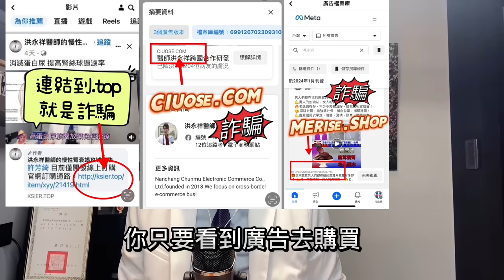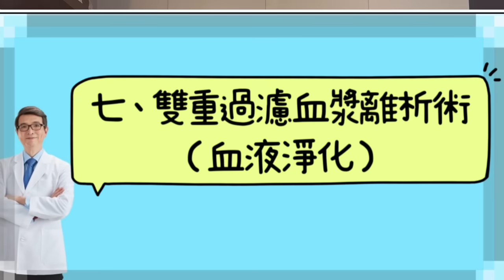不讓腎臟快速老化，強烈建議這抽血數據一定要控制到70mg/dL以下，醫院健檢標準根本都太寬鬆，護腎一定要看的影片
從40歲腎臟開始明顯老化到60歲有些人腎絲球過濾率還有100分有些人卻掉到剩下60分有些甚至更低。有一個生理數據，直接影響腎功能老化速度，今天節目就是要教大家追蹤並嚴格控制這個數據讓腎臟常保年輕。

選購聖寶思樂真的產品請到笙堯生物科技官網選購，
(臉書一頁式廣告都是假的～洪永祥醫師的慢性腎衰竭攻城療法訂閱1.9萬才是真的）

或是於星期一到五09:00~17:00  打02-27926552 有專人服務

以下是真正聖寶思樂笙堯生物科技官網的連結，要購買正品請到下面

洪永祥醫師真的臉書

 / dr.nep   /

腎臟病飲食 腎臟病飲食

節目分段
00:28 為何每個人腎臟衰退速度不一樣
02:05 詐騙提醒不要被騙啊
03:08 腎臟老化速度最相關的抽血數據
05:29 LDL標準是多少才對
09:27 LDL過高傷腎三大機轉
11:35 LDL過高原因為何
12:38 降低LDL七大招

大家好，歡迎來到腎寶思樂腎臟專科，我是腎臟專科醫師洪永祥，在這頻道我會跟大家分享關於腎臟的醫學知識，與最新保護治療腎臟與最先進的血液透析的方法。

現階段目標：努力教導人們保護好自己的腎臟並積極正確治療慢性腎衰竭，參與投資開發研究腎臟相關最新的生物科技

終極目標：讓人們免予受洗腎之苦

尋找洪永祥醫師幫忙：

1.健保腎臟科門診：請至台北市內湖區三軍總醫院內湖總院，每星期四晚上18:00-21:00(若網路掛滿可現場掛號）

2.健保洗腎治療(血液透析）：請至台北市內湖區洪永祥診所參觀（台北市內湖區成功路三段六巷一號）或電話預約（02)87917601

4.想要聽哪些腎臟主題的說明：可於YouTube留言

  洪永祥醫師慢性腎衰竭積極搶救腎功能八堂免費線上課程
第一堂：確定誰在破壞你的腎臟

 • 腎臟病最重要第一堂課，有正確診斷才有正確治療！洪醫師手把手幫你搶救腎功能！

第二堂 ：我怎麼知道我現在的腎功能如何？

 • 腎功能壞掉嚴重嗎？有機會救回來？如何知道？抽血、驗尿、超音波？要看那些數據？

第三堂課：慢性腎衰竭時間很重要四大關鍵時間點

 • 超後悔沒有早點上這堂課，搶救腎功能，看懂時間很重要，（拉警報點、飲食限制點...

第四堂課：尿毒症狀大爆發怎麼辦

 • 十大尿毒症狀大爆發！這些症狀出現控制不住就要洗腎了，三大腎臟替代療法是什麼...

蛋白尿泡泡尿超困擾？《善用腎性魚油控制蛋白尿延緩慢性腎衰竭》重編線上課程版...